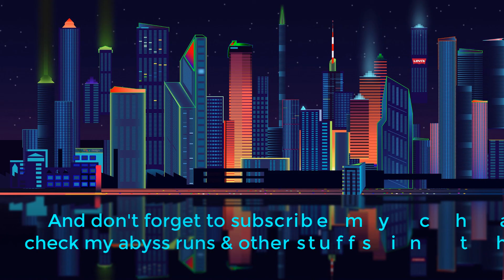[HI3 SEA] APHO Ruins F21 - F23 Fast Run - 295.285 (7.9.2020 - 13.9.2020)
This may be the last run video for APHO Ruins as I don't have much spare time to play games though.